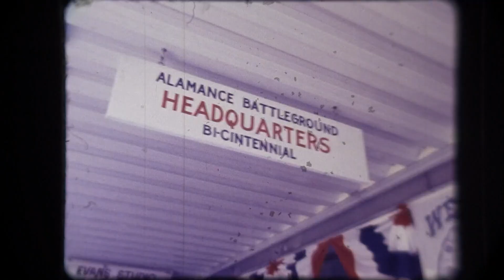Alamance and Guilford Counties celebrate 200 years | Vault Visit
This year... WFMY News 2 turns 75! So to celebrate, we're opening the WFMY News 2 vault.

On July 22, 1971, folks in the Piedmont were getting ready to celebrate!